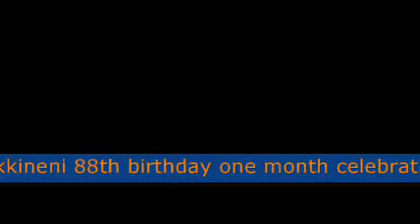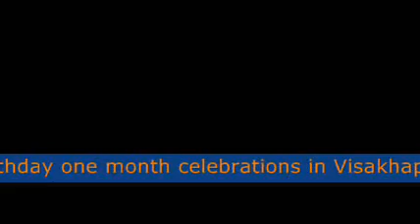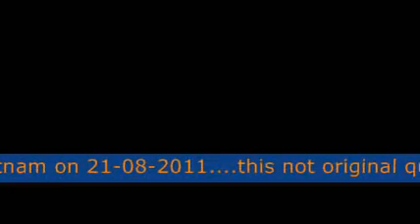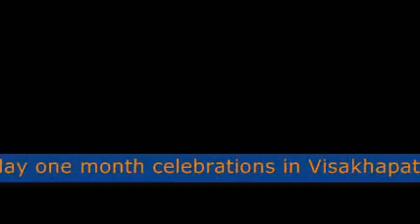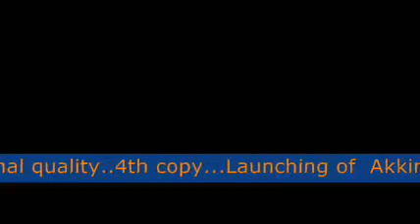Akkineni Nageswara Rao 88th birthday celebrations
Akkineni Nageswara Rao  88th birthday celebrations being organised by several cultural organisations jointly at the Kala Bharati Auditorium on 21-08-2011,he showered praise on the octogenarian film actor, whose contribution to the development of film industry was great.

Responding to the felicitation, Mr. Nageswara Rao said he was overwhelmed by the love and affection shown by the people over the years in his long acting career spanning over six decades. The veteran actor said even at 87 years, he felt he had many things to learn.